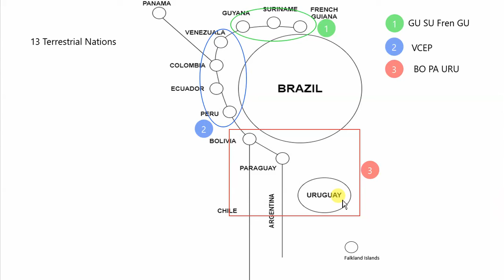Political Map of South America || Line and Bubble Method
Are Making Notes Cumbersome?

Have many doubts about how to make notes?

Whether notes to be made digital or with Pen and Paper?

Rather are you an office goer who don't have any time for making notes?

Then revise with me. I am Shyamkumar Gadhiya an UPSC aspirant and I provide notes in Mind Maps format for easy revision.